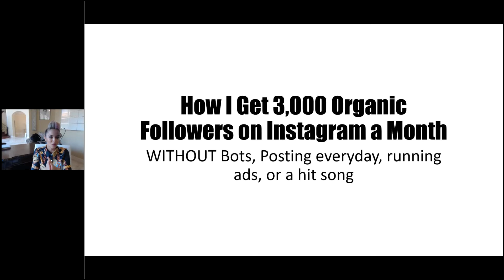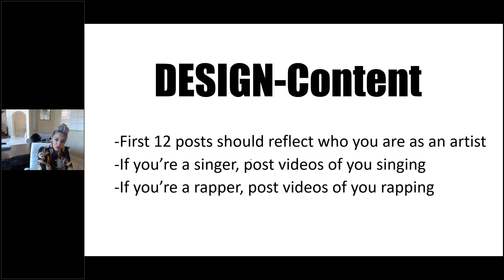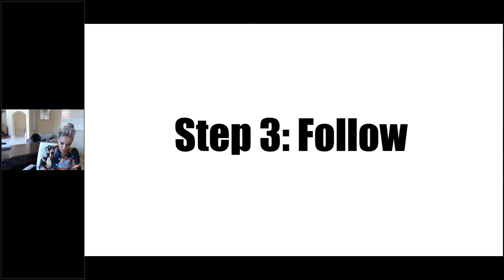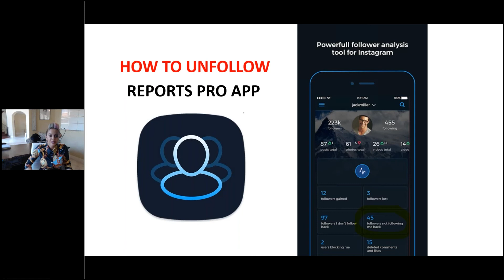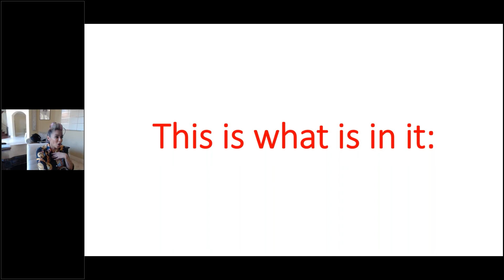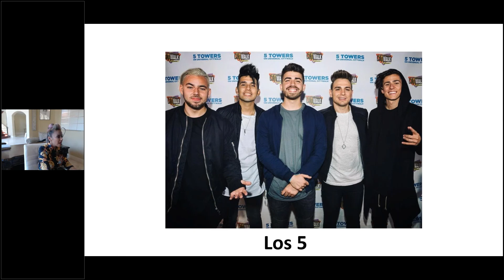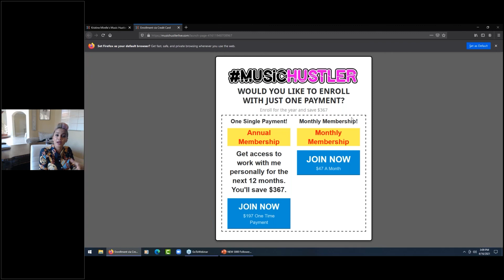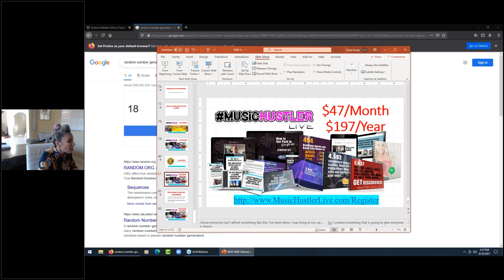4-16-21 REPLAY: How I get 3k followers a month w/out bots, record label, running ads, or hashtags!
Hey friends! This is a replay on my weekly webinar from 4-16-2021!

Wanna Discover How You Can Get Instagram Famous?
Check out How I Get 3,000 Followers a Month on Instagram WITHOUT Bots or a Hit Song!

This is my 3 step method that I created called the D.F.F. method where I will show you how to get instagram followers literally within MINUTES!!

This was a LIVE webinar where I worked with students who logged in from all over the world :)

Cheers to YOUR thriving music career,

Kristine Mirelle :)

Watch my free training on how to build an “Artist Monthly Cashflow System” where you can learn how to make money in the music industry even if you’re a beginner, have no record label, manager, or big fan base.

Other topics we cover is not only how to build followers on Instagram and how to grow your Instagram, but also how to build a better relationship so you can find your "true" and "targeted" fans.

Check all our other products and services here!